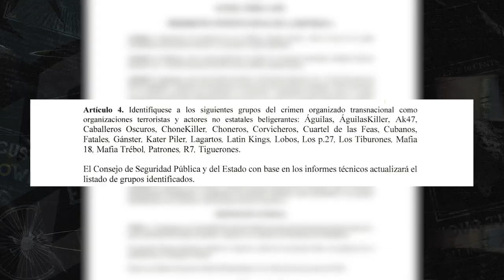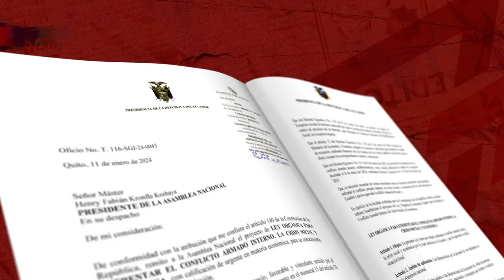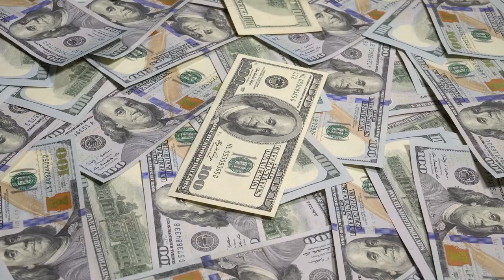Especial: El poder adquisitivo del narco deja atrás a las finanzas del Estado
Dos decretos, cuatro proyectos de ley económico urgente, una guerra declarada al terrorismo y un déficit económico; deja a Ecuador en una lucha desigual ante el crimen organizado que mueve millones de dólares a través del narcotráfico.

Facebook ® / ladefensaec
Instagram © / ladefensaec
TikTok • / ladefensaec
Reporta: Mercy Castro
Cámaras: Johnattan Bedon
Edición: Johnattan Bedon
Audio: Mario Avila